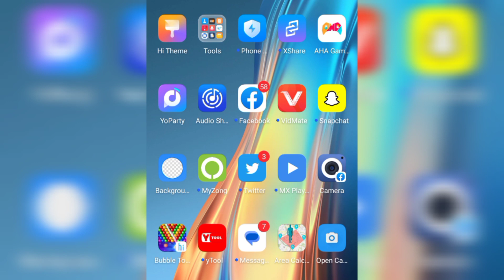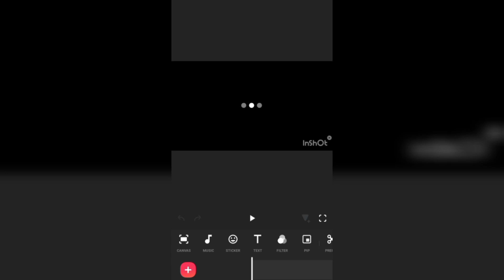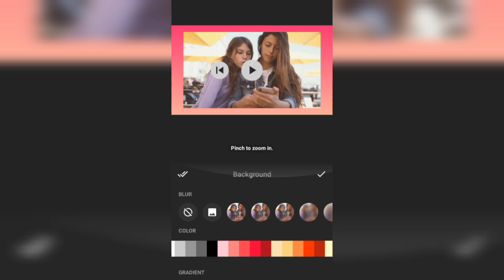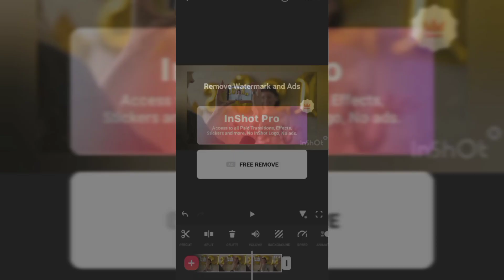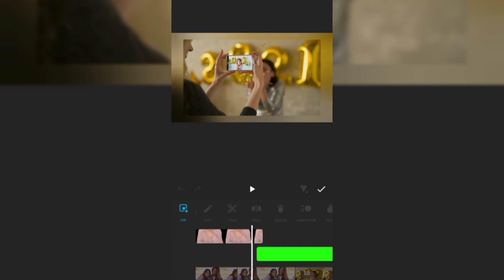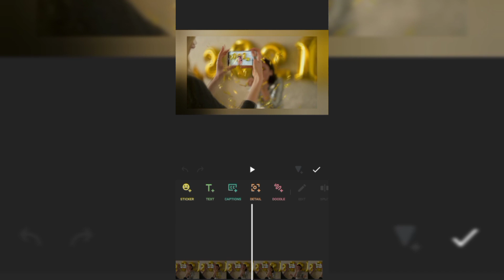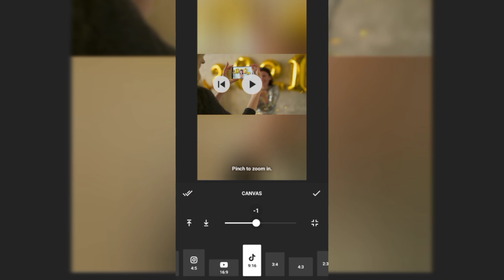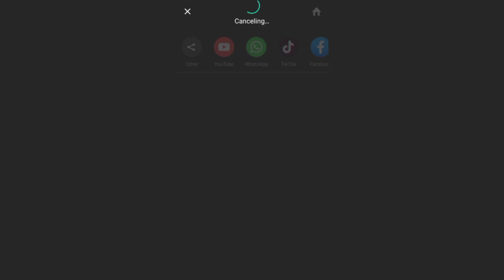How to Video editing in Mobile 2023 | Mobile main video edit karne ka tarika | Shehzad bhai 2m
How to video editing and uploading
video edit on Mobile
Mobile main videos editing Karne ka tarika